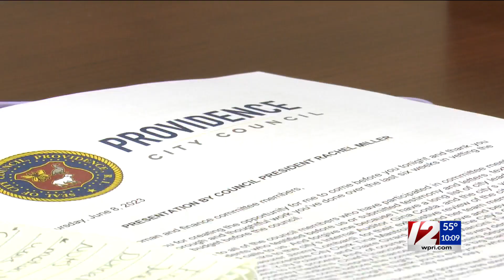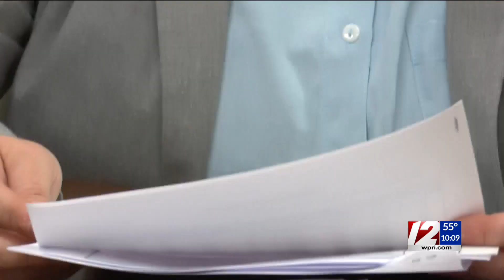Prov. City Council eases Smiley's tax hike, funds 2nd police academy in revised budget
A little more than a month after Mayor Brett Smiley released his $586 million budget proposal, city councilors on Thursday shared highlights from their revised tax-and-spending plan.